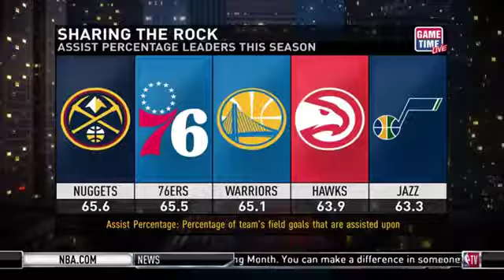Houston Rockets vs Denver Nuggets Pregame Talk | January 7, 2019